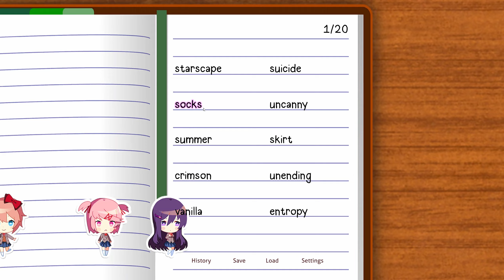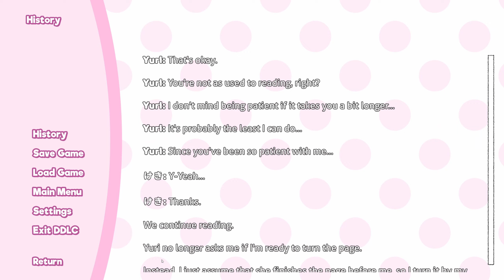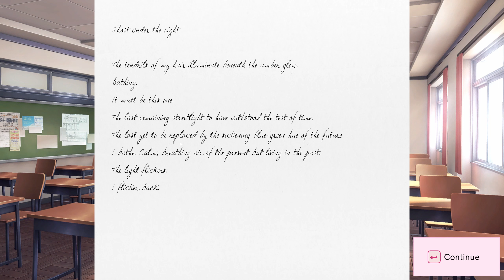I read a book by the windowed door.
shot on a imax certified switch lite.